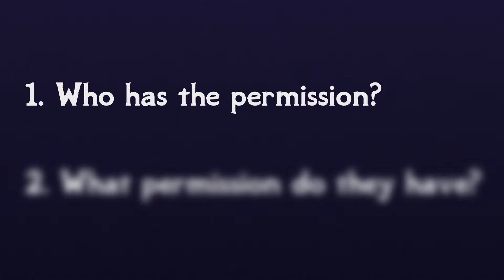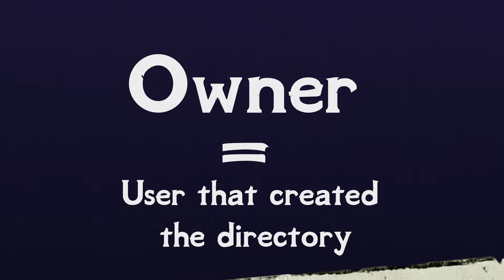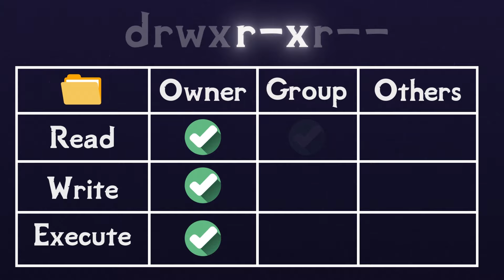Linux File Permissions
File permissions in Unix and Linux are wonky af. We'll break down exactly how those pesky drwxrwxrwx strings work.